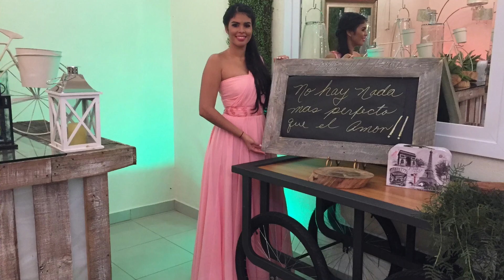La Boda de mi Mejor Amiga | Imágenes de mi iPhone | VLOG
¡Hola chicos!

Ayer fue la boda de mi amiga Wilissa y su novio Jonathan. Fue una ceremonia hermosa en la iglesia en Santiago, República Dominicana y la recepción nupcial fue en Ocaciones y Eventos By Jean Roldán.

Se que tengo muchos días sin subir videos, no se preocupen que a partir de la semana que viene regreso.

Los quiero y los extraño 😊